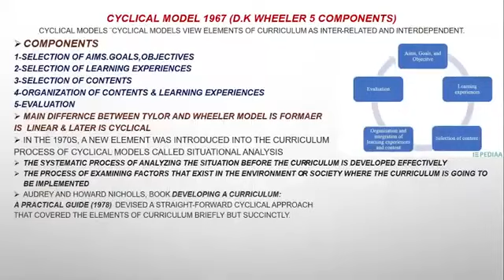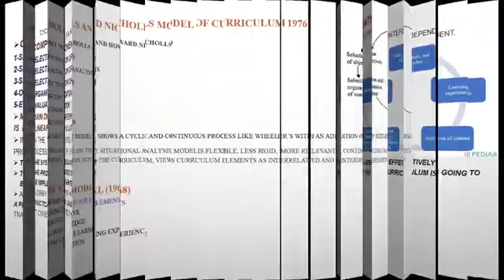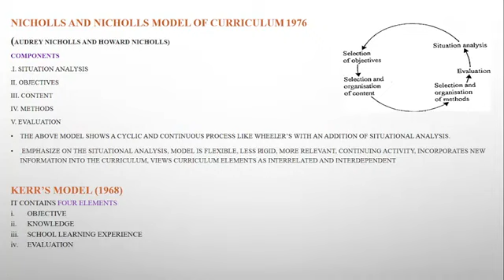Nichols Model of Curriculum 1976, Kerr Model of Curriculum 1968